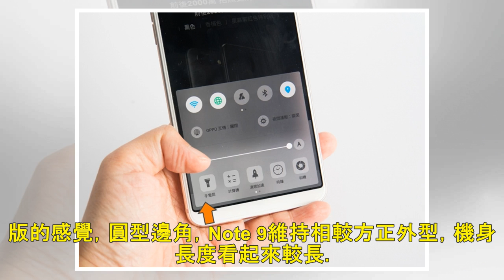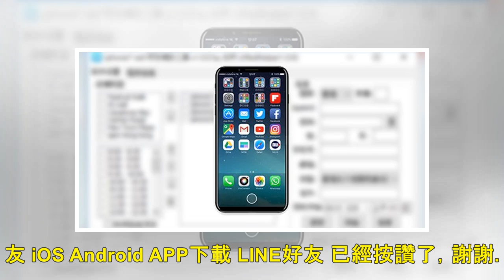首度PK！iPhone X Plus、Note 9外觀比較圖流出「正面對決」 - 自由娛樂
2018/08/13 12:15 〔記者吳佩樺／台北報導〕三星Note 9上週四亮相，比起Note 8螢幕僅稍微增大至6.4吋。而蘋果外傳9月發表新iPhone，將多達3款，其中最頂級的iPhone ...